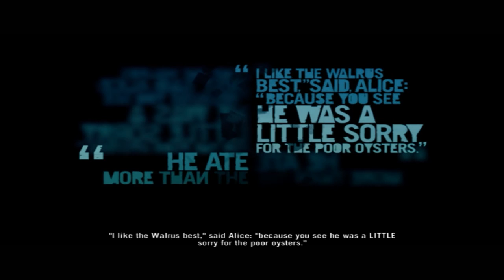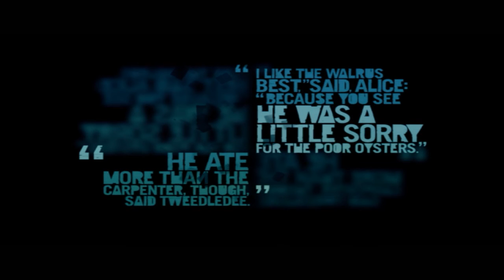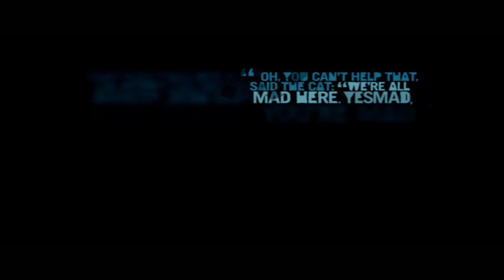Bricheta Nokia - Far Cry 3